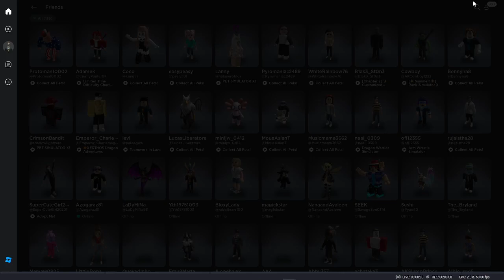🌪️TORNEIDUS Dragon Adventures